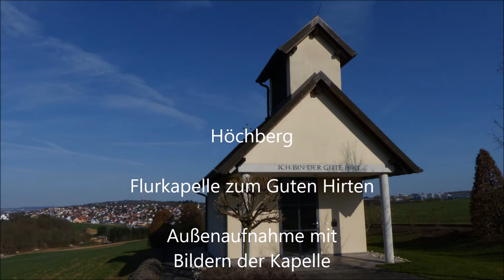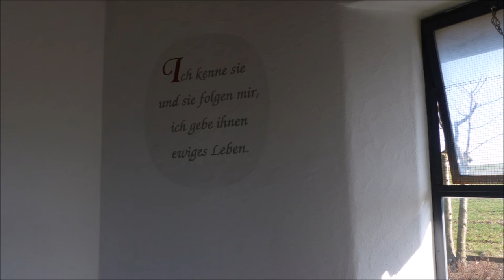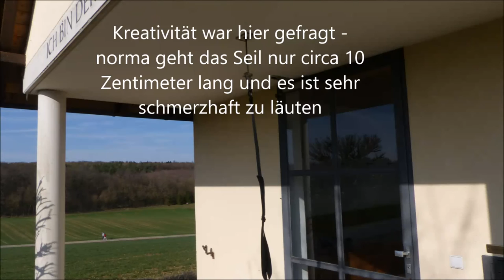Höchberg (WÜ) Die Glocke der Flurkapelle Zum Guten Hirten (Handläuten)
Es läutet die klangschöne Glocke der Flurkapelle auf einem Hügel nahe dem Würzburger Stadtteil Höchberg.

Die Kapelle wurde im Mai 2002 nach zehn Monaten Bauzeit als Denkmal und Bittkapelle der Ökumene eingeweiht. Das Patronat des Guten Hirten wurde entsprechend der Ökumene gewählt. Die Kapelle wird noch heute vom "Kapellenverein zum Guten Hirten e.V" zu Höchberg liebevoll gepflegt. Ein besonderer Hingucker ist das farbige Gemälde an der Wand und die sieben Kreuzwegstationen. Gottesdienste finden hier regelmäßig statt.